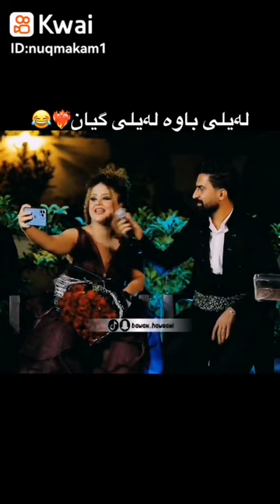جاسم چوچانی سۆلینا لەیلی باوە لەیلی😁😂👌😎